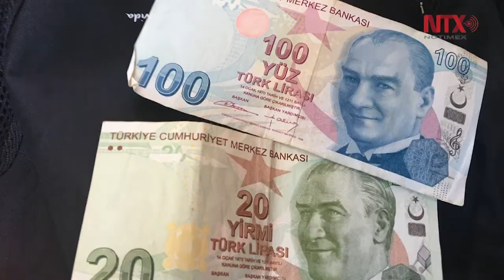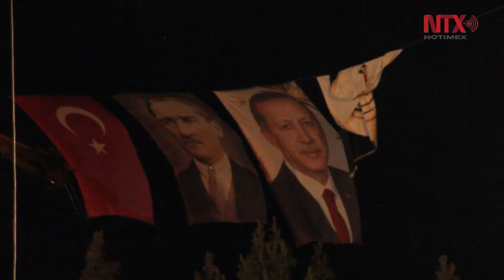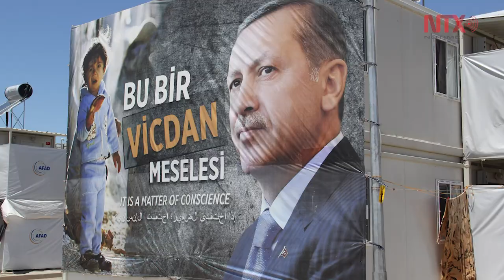Erdogan, ¿el nuevo "Padre de Turquía"?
El presidente de Turuía, logró controlar en poco tiempo un intento  de golpe de estado que dejó 248 muertos y 2 mil heridos. Este sexto intento de golpe que vive el país desde la época de Atatürk mostró la cara dura de Erdogan